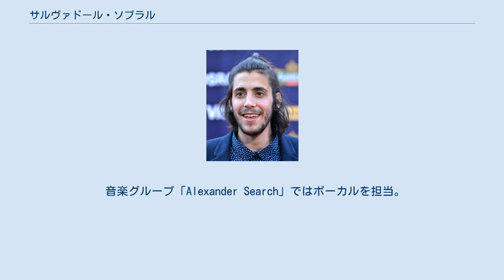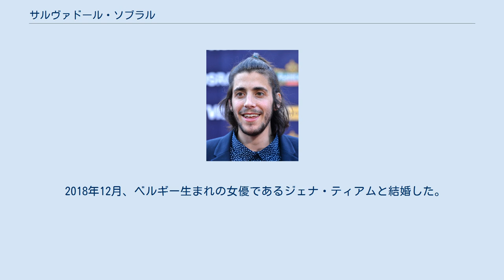サルヴァドール・ソブラル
ポルトガルのユーロビジョン・ソング・コンテスト参加者
サルヴァドール・ティアム・ヴィラル・ブランカンプ・ソブラル (Salvador Thiam Vilar Braamcamp Sobral、1989年12月28日-)は、ポルトガル出身の歌手。
 チェット・ベイカーから影響を受けたことを公言しており、ジャズをベースにポップスなどの要素を取り入れた音楽を作り上げている。
 音楽グループ「Alexander Search」ではボーカルを担当。
シンガーソングライターとして活動するルイーザ・ソブラル (Luísa Sobral)は実姉。
 1989年、ポルトガルのリスボンで生まれる。
 バルセロナにある音楽学校「Taller de Músics」で、本格的に音楽の勉強をした。
 2009年、「ポップアイドル」のポルトガル版にあたるテレビ番組「Ídolos」の第3シーズンに出演。
ファイナリストまで残った。
 2016年、デビュー・アルバムとなる作品「Excuse Me」を発表。
 ユーロビジョン・ソング・コンテスト2017のポルトガル代表を決める国内選考「Festival da Canção」にて、楽曲「Amar pelos dois」を歌い、優勝。
 ユーロビジョン・ソング・コンテスト2017にポルトガル代表として出場した。
 2019年3月にアルバム「Paris, Lisbon」を発表。
 2017年9月、健康上の理由により、音楽活動を一時休止することを発表した。
翌2018年1月、問題を抱えていた心臓の移植手術を終え、退院したことが発表された。
 2018年12月、ベルギー生まれの女優であるジェナ・ティアムと結婚した。